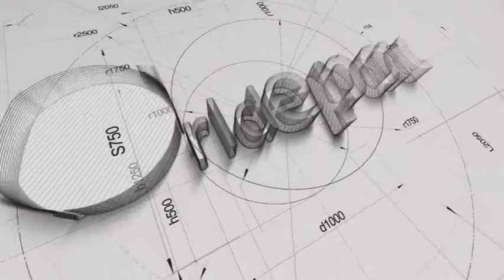Small Hardware Packing Machine Counter Packing Machine